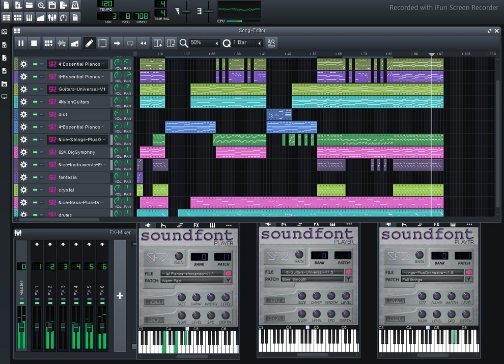LMMS - Sara Perche Ti Amo - Ricchi & Poveri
Song of Ricchi & Poveri